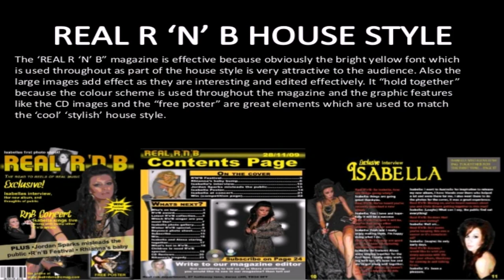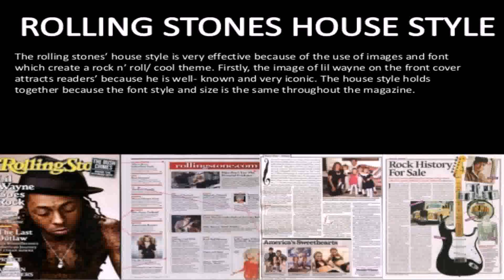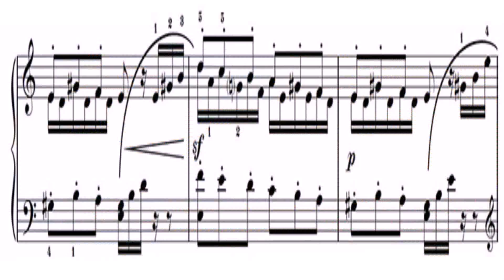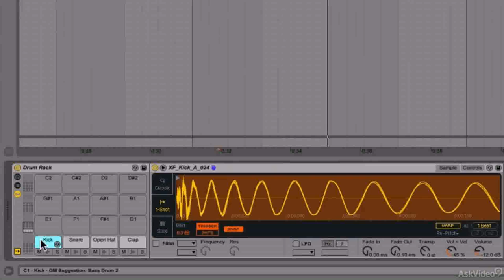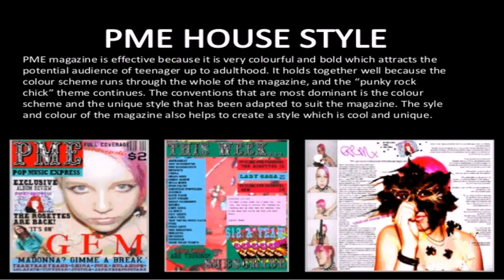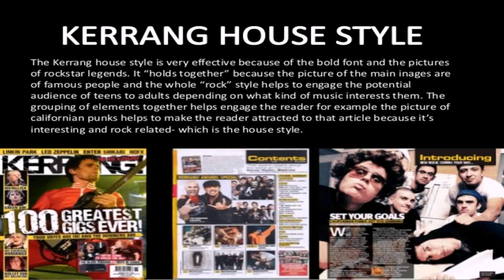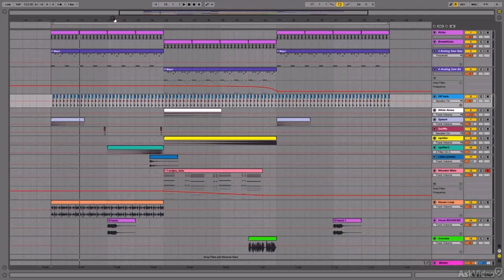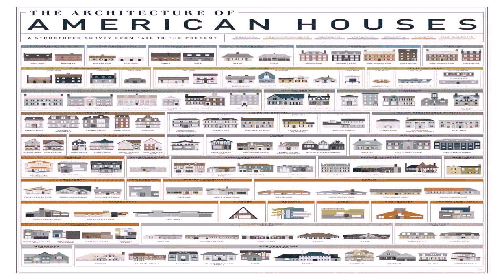House Styles Music (see description) (see description)